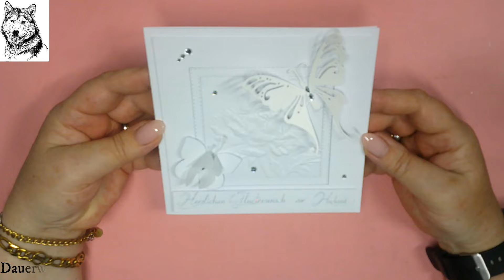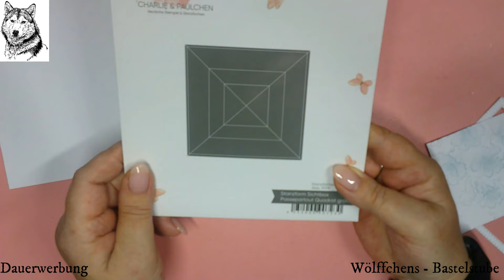Elegante Handgemachte Hochzeitskarte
Heute zeige euch eine Elegante Handgemachte Hochzeitskarte!
Today I'll show you an elegant handmade wedding card! Aujourd'hui, je vais vous montrer une élégante carte de mariage faite à la main! Vandaag laat ik jullie een elegante handgemaakte trouwkaart zien!

Maße: Farbkarton Weiß: 30 cm x 15 cm/ falzen lange Seite bei. 15 cm
Maße Passepartout: 13,5 cm x 13,5 cm (entweder eine Stanzform nutzen,
oder alle 4 Seiten einen Falz ziehen bei: 2,2 cm und 2 diagonale setzen und so euer Passepartout schneiden
Größe des Farbkartons für den Prägefolder: 8,2 cm x 8,2 cm

Maße ohne Gewähr.

Passepartout: Stanzform Rahmen für Sichtbox Passepartout Quadratisch/
Charlie & Paulchen
Stanzform Rahmen groß quadratisch/ Charlie & Paulchen
Deko: nach Anlass oder Wunsch
Ein Kreativen Gruß und Viel Spaß beim Nachbasteln!

                                    Kerstin
Musik: Verwendet wurden GEMA-freie Musikstücke, kostenlos und lizenzfrei. Dieses Video enthält Produkte- und Eigenwerbung und ist daher als „Dauerwerbesendung“ gekennzeichnet!

*Teflon Falzbein
*Druckbleistift Faber Castell
*Geodreieck mit Stahlkante
*Falzbein mit Schlitz
*Klebematte/ Tacky Mat
*Prägefolder Blüten